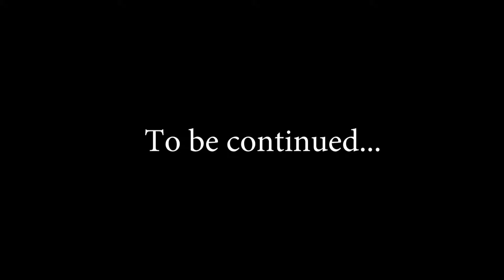ПУЛЕМЁТЧИК ПРОТИВ ВСЕХ | surviv.io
Один против всех, но сдаваться не в моих правилах.

Обзор и геймплей Surviv.io (Surviv io, Сурвив ио) - ио игра (.io) в жанре Battle Royale (Королевская битва) в стиле PUBG (Playerunknown's Battlegrounds, пубг, пабг) и Fortnite (Фортнайт), где нужно остаться последним выжившим.